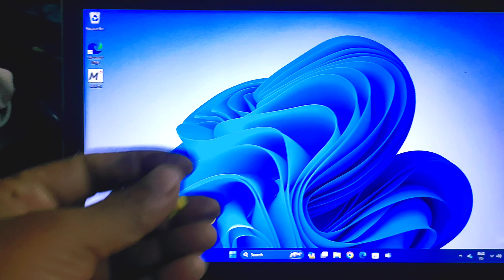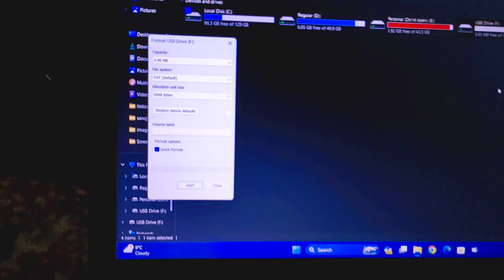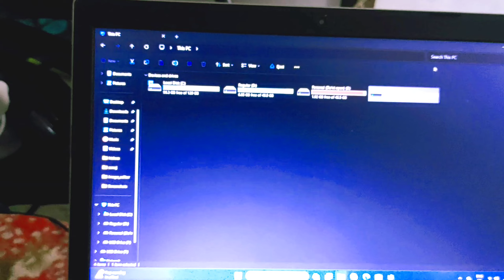How to Pendrive Formate | Formate pendrive @TechnicalCodingSupport pendrive ko Format kaise kare